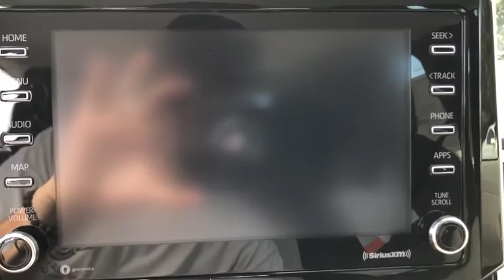2021 Toyota Corolla Fort Lauderdale, Coconut Creek, Hollywood, Tamarac, Coral Springs, FL N124569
Black Sand Pearl New 2021 Toyota Corolla available in Fort Lauderdale, Florida at Lipton Toyota. Servicing the Fort Coconut Creek, Hollywood, Tamarac, Coral Springs, FL area.

Lipton Toyota
1700 W Oakland Park Blvd

Black Sand Pearl 2021 Toyota Corolla LE FWD CVT 1.8L I4 DOHC 16Vbrbr30/38 City/Highway MPGbrbrbrLipton Toyota is proud to have served South Florida for over 30 Years. Customers may be eligible for more rebates and incentives. Please see dealers for details.
Wheels: 16 Wide Vent Steel,Front Bucket Seats,Premium Fabric Seat Trim,Radio: Audio AM/FM w/Navigation,4-Wheel Disc Brakes,6 Speakers,Air Conditioning,Electronic Stability Control,Front Center Armrest,Tachometer,ABS brakes,AM/FM radio,Automatic temperature control,Brake assist,Bumpers: body-color,Delay-off headlights,Driver door bin,Driver vanity mirror,Dual front impact airbags,Dual front side impact airbags,Front anti-roll bar,Front reading lights,Front wheel independent suspension,Fully automatic headlights,Heated door mirrors,Illuminated entry,Knee airbag,Low tire pressure warning,Occupant sensing airbag,Outside temperature display,Overhead airbag,Panic alarm,Passenger door bin,Passenger vanity mirror,Power door mirrors,Power steering,Power windows,Radio data system,Rear anti-roll bar,Rear seat center armrest,Rear window defroster,Remote keyless entry,Security system,Speed control,Speed-sensing steering,Split folding rear seat,Steering wheel mounted audio controls,Telescoping steering wheel,Tilt steering wheel,Traction control,Trip computer,Variably intermittent wipers,Exterior Parking Camera Rear,Auto High-beam Headlights,Distance pacing cruise control: All-Speed Dynamic Radar Cruise Control (DRCC),Emergency communication system: Safety Connect with 3-year trial,Traffic sign information,3rd row seats: none